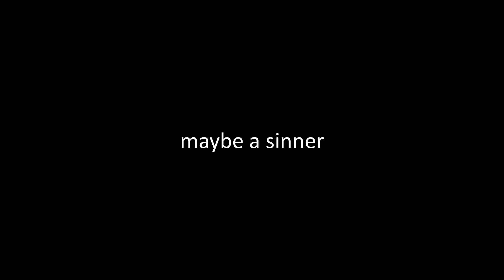"Poetic lotus" poetry art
Maybe a sinner
but only a dreamer
maybe a winner
but only a swimmer
of frequency waves
in a hectic cosmos
not so ethic
but poetic lotus

Art de la poésie "Poetic lotus"